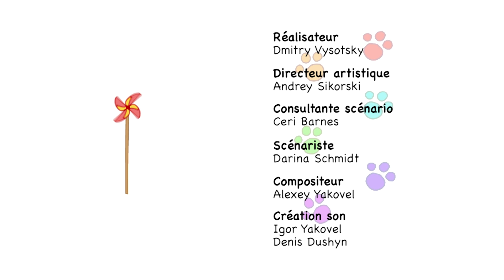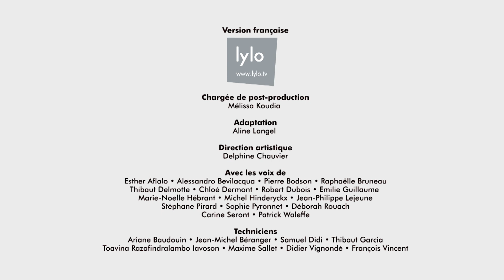La Famille Chat | L'épouvantail | Dessins animés pour enfants | épisode 56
Les chatons veulent aider mamie à protéger son jardin des oiseaux, mais sans succès. Jusqu’à ce qu’ils aient l’idée d’utiliser des moulins à vent.

Cookie, Tartine et leur petite soeur Praline sont toujours prêts pour de nouvelles aventures avec un enthousiasme et une énergie sans fin. Leur imagination ne connait pas de limites et ces petits chatons sont capables de suggérer les solutions les.